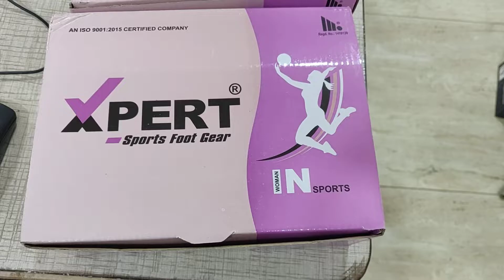Xpertshoes-Smiley-4- Kid-Girls-WhitePink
You Can Buy These Shoes For Reselling  From
bijnis